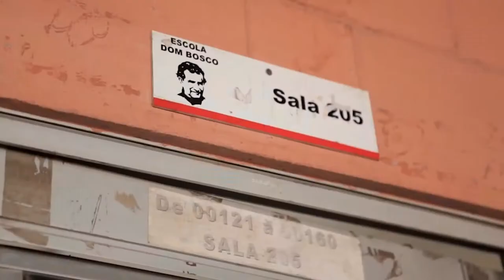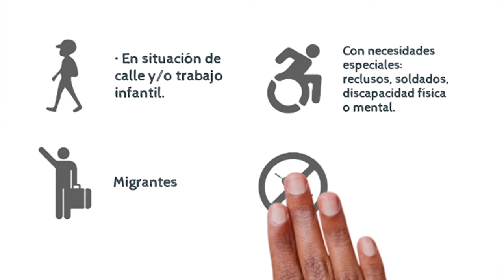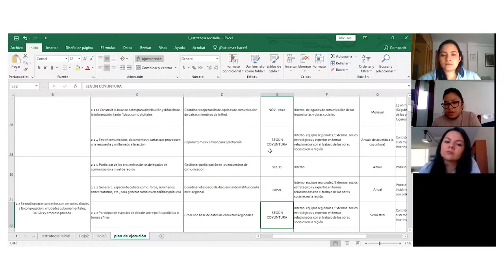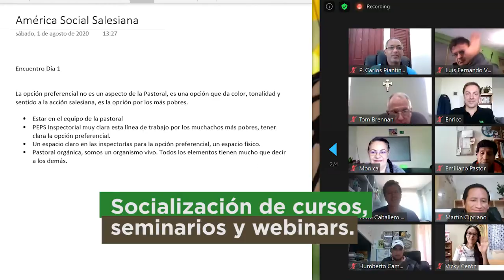Practicas de Zaida Sáenz Abril en el MasterETD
Prácticas en el Máster en Estrategias y Tecnologías para el Desarrollo